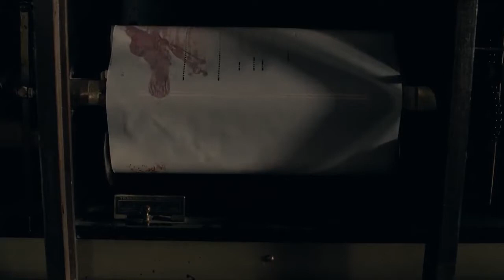Westworld (HBO) Season 2 Comic Con Trailer